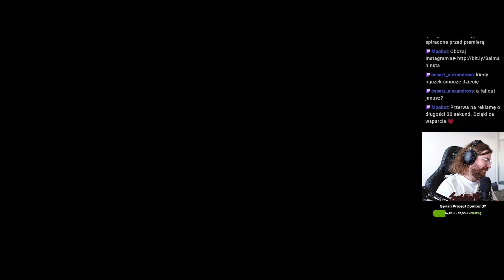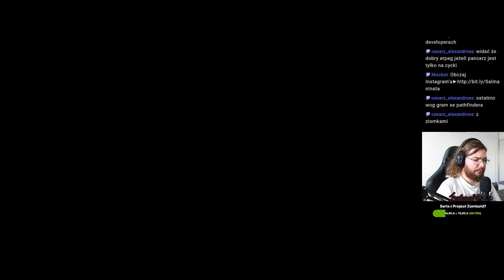The Elder Scrolls IV: Oblivion [#6] - Lepszy niż wiedźmin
Czytaj opis bo warto ( ͡° ͜ʖ ͡°)
Wielkie dzięki za oglądanie